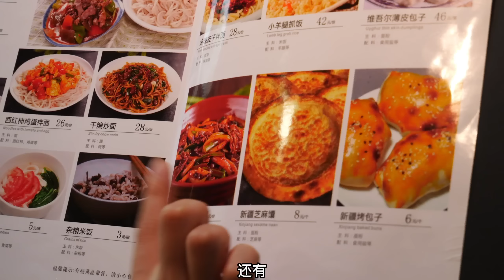韓國姑娘嚐新疆師傅的手藝，山東煎餅卷米粉、羊肉串，又辣又爽！【韓國姑娘金愛麟】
我是來自韓國的金愛麟，我會在這里分享我在中國的生活~每天都有好吃的!!很幸福，謝謝大家的喜歡!!!
I am Kim Aelin from Korea, I will share my life in China here~ I have delicious food every day!! Very happy, thank you for your love.❤💕😘